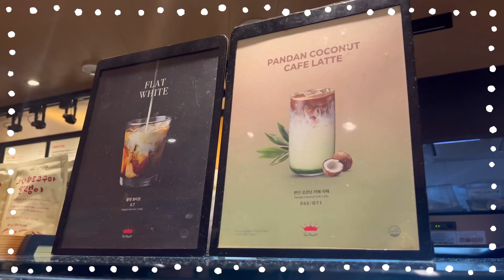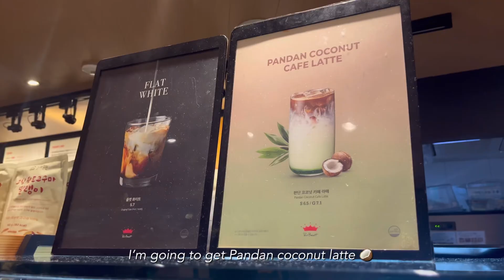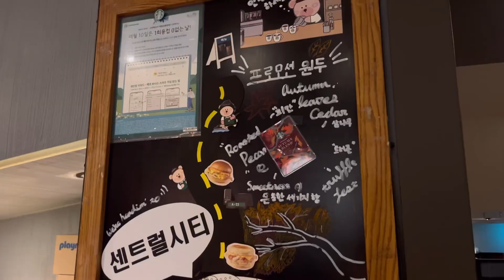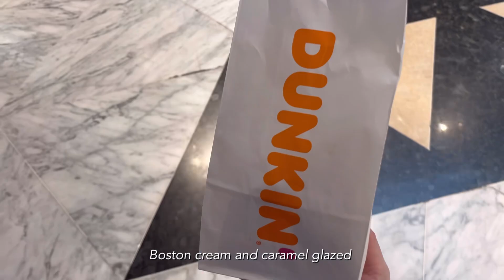Decorating my room for Autumn 🎃🧸 & Cafes ☕️🍁